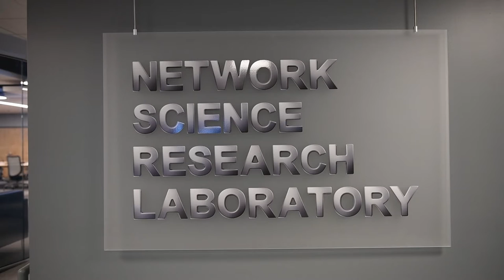Army, industry computer scientists gather for 'hackathon'